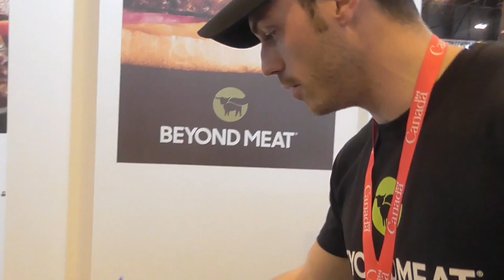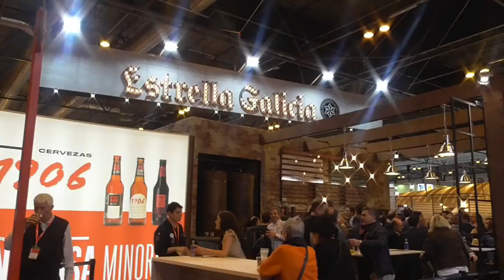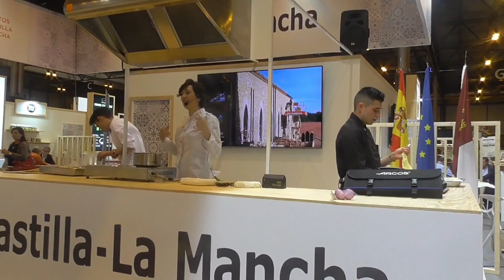SHOWCOOKING DE LAS CHEF MARI PAZ MARLO DE TOP CHEF 3 Y MIRIAM HERNANDEZ, SALON GOURMET 2019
Hola amigos bienvenidos a "La cocina de España" En el vídeo de hoy vamos a ver mi visita al Salón gourmets 2019.  Lo primero que vamos a ver es un showcooking de la chef Miriam Hernández Martínez, chef de la casa del pregonero restaurante que está en Chinchón y embajadora de la marca de garantía de los alimentos madrileños producto certificado salón gourmets, estaba en el stand de la Comunidad de Madrid innovación tradición y origen con la empresa granjas Villarreal estuvo haciendo una sopa de ajo espectacular. Luego estuvimos en el stand de la empresa bormarket y estuvimos probando sus ricas hamburguesas beyond meat y les hicimos una entrevista. También estuvimos en el stand de la empresa Daniel Sorlut y estuvimos viendo cómo habrían las ostras y probandolas por supuesto, estaban buenísimas, luego estuvimos en el stand de Castilla-La Mancha con la empresa ajos morados de Las Pedroñeras estuvieron explicando cómo eran y la calidad que tenía y por último el showcooking de la chef MariPaz marlo concursante de Top Chef 3 que nos deleito con unas palomitas de manitas de cerdo con salsa de ajo morado de Las Pedroñeras y ajo negro. Espero que os haya gustado y con esto me despido hasta la semana que viene